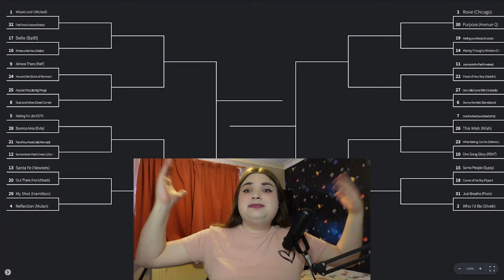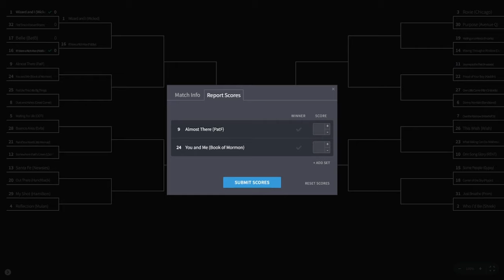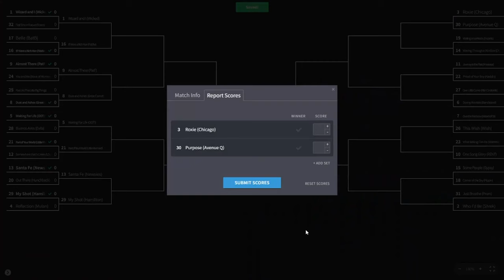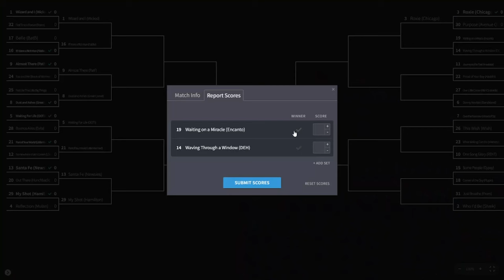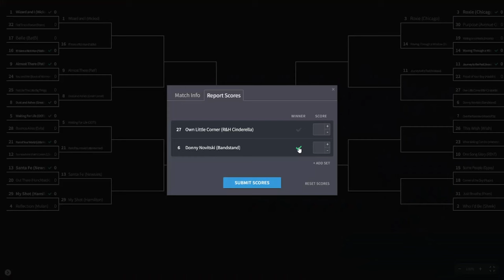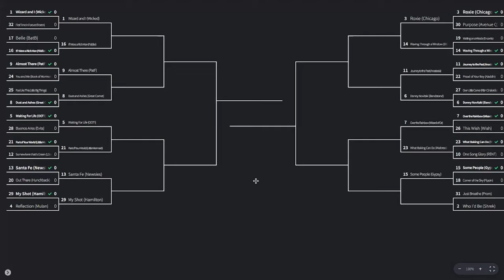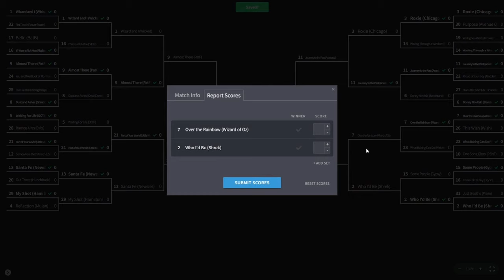What's the Best I WANT Song from a Musical? | VS. Bracket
The 'I Want' song is an important tool of a musical score - a perfect way to set up your protagonist's motivations and ambitions. However, which is the best? Today we battle it out with some of the most iconic 'I Want' songs ever written to answer this question once and for all.

A big thank you to our channel members who unlock exclusive videos while supporting the channel:
MAIN: Ann Southcombe, Benjamin, Beth Swanson, Charles Anderson, Dalekman2, Daveatron
MINI: Lethaniel Stacey-Coombe, mwmheps, Symeon, user-xj1db6fb4j